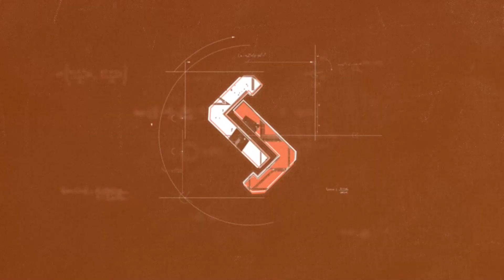IS LAWYER MILLOY THE BEST CAMPUS HERO // MADDEN 21 CAMPUS HEROES PROMO // PATRIOTS TT UPDATE EP. 5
Hey what's up YouTube, CJ here! Today we continue our journey along the 50/50 Theme Team path with the THREE new Patriots additions from the Campus Heroes promo

In this video, we go through a quick review of the pieces I've added from Campus Heroes as well as a few highlights of them in game!